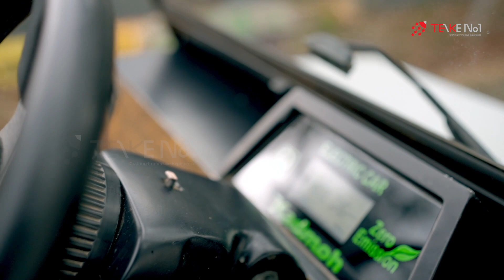Kadmoh | Mini Electric jeep making | electric jeep self made splendor | Take No1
തൊടുപുഴകാരൻ നിർമിച്ച ഇലക്ട്രിക്ക് ജീപ്പിന്റെ വിശേഷങ്ങളിലേക്ക് നമുക്ക് പോകാം.150000 രൂപ ചിലവിൽ 2 പേർക്ക് സഞ്ചരിക്കാവുന്ന ഈ കുഞ്ഞൻ ജീപ്പിന്റെ വിശേഷങ്ങൾ കാണാൻ വീഡിയോ മുഴുവനായി കാണുക